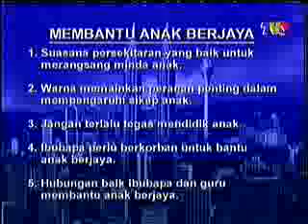MPAGI - MEMBANTU ANAK BERJAYA